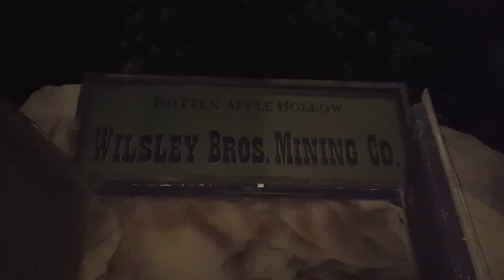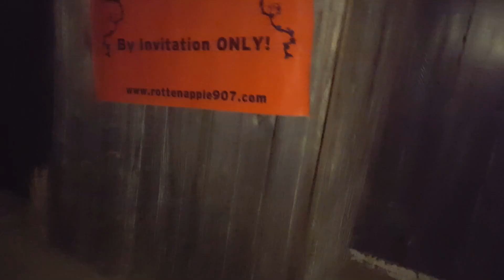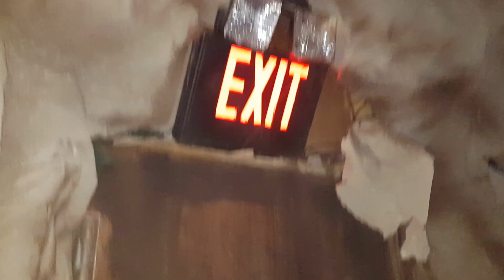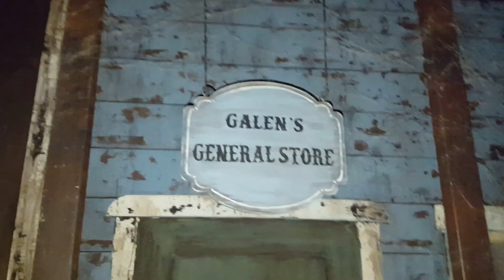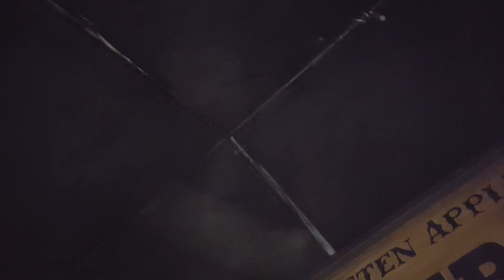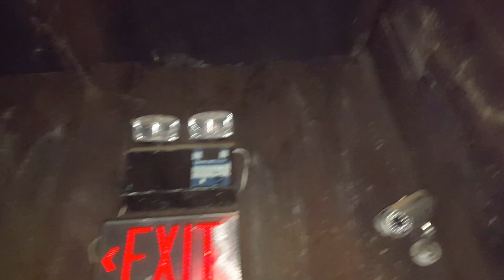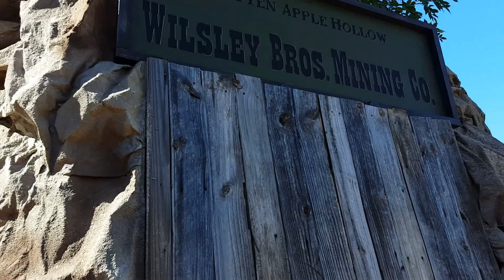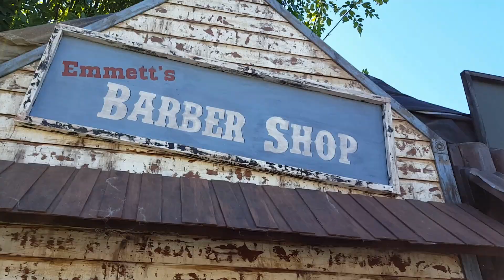Halloween Haunted House Walkthrough | Rotten Apple 907 | Old West Haunted Ghost Town Mine Haunt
We check out a Halloween walkthrough maze.  Rotten Apple 907 home haunt presents Rotten Apple Hollow a creepy abandoned haunted mineshaft full of ghosts from the gold rush days.  We visit a mysterious Halloween Home Haunt called Wilsley Brothers Mining Company.  The Haunt is brought to us by Rotten Apple 907.  It is an awesome Halloween walk through maze loaded with detail and wonderful Halloween Props like talking skeletons, light and fog effects scare actors, run away ore carts and a haunted blacksmith area.  Watch out or you may get branded as you cross paths.  We had so much fun we went through the haunt 3 or 4 times.  Preston also walks us through some of his inner workings like the pneumatic elevator prop that drops you down into the haunted mine shaft.  They did a great job on this years home haunt and we look forward to next year.

If you would like to see many more prop making videos check out our YouTube Channel